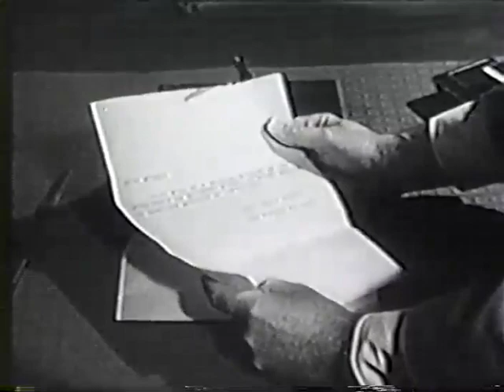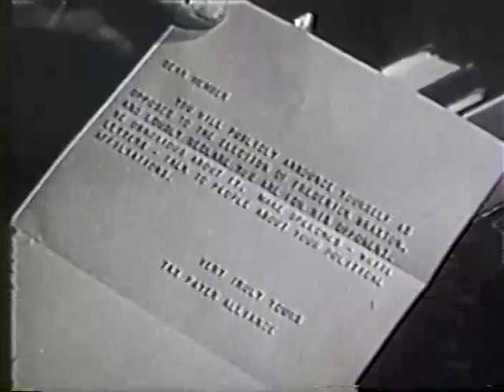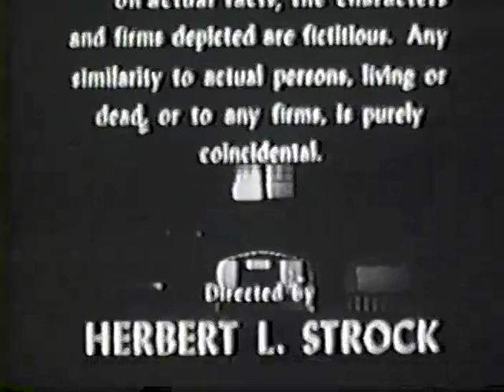I Led 3 Lives - Minority Control